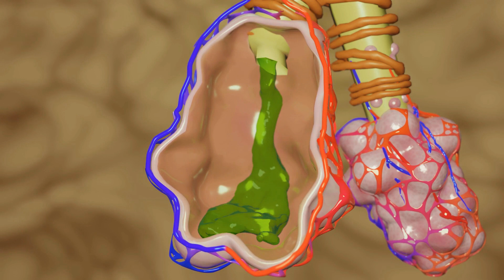POST SYNDROME OF THE LUNGS || Post syndrome treatment || 1stmedical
Hey Everyone;

Welcome to 1stmedical Channel. We will feature medical shorts videos plus tutorials and at times some mental health videos and of course my favorite some medical memes. Post Covid Syndrome  of the lungs is explained in detailed in this short video. Covid Syndrome of the Lungs is mainly lingering symptoms of shortness of breath, coughing, wheezing  after Covid infection. Post Covid Syndrome of the Lungs  can linger from 14 days to weeks or months. covid infections enters the body through the trachea, down into the bronchus and then into the bronchioles. However long Covid infection penetrates the alveoli which are attached with the bronchioles and do the job of cleaning air through its attached capillaries. Please , watch this video till the end and  learn how to protect yourself for the upcoming winter flu and covid infection season.
For the last 20 years  of clinical medicine practice; we have dedicated ourselves to providing  only the highest quality of care to our patients. On this channel; we will  feature tutorial videos pertaining to medicine and sometime  mental health. Some of the videos maybe for the general audience but it does not mean the videos are for medical advice or treatment. At times though; some of the videos too may contain information to assist   medical students or any medical professional  to learn or grasp difficult  medical topics  ,medical concepts, medications  and conditions in a very simplified way. Disclaimer; some content maybe suitable for mature audience only and this does not mean any patient's health or condition was compromised.

related tags ;
POST SYNDROME OF THE LUNGS,post syndrome heart and lungs,what is post syndrome,Post syndrome treatment,infectious disease,infectious diseases society of america,infectious diseases,lung damage treatment,lung disease,cardiology,cardiology fellowship,lung cancer,post syndrome treatment,non-small cell lung cancer,small cell lung cancer,targeted therapy,nsclc